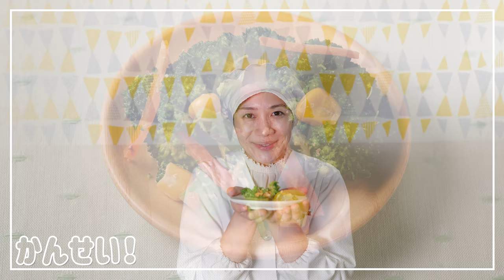ブロッコリーはビタミン豊富♪保育園の給食レシピ「ブロッコリーのおかかマヨ」の作り方 | あおいの給食室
🌸分量：大人2人 / 3歳以上児1人分
ブロッコリー 125.0 g（1/2個）
にんじん 　　50.0 g （L 0.2 本)
コーン（冷凍） 50.0 g （大さじ3弱）
マヨドレ 　　15.0 g （大さじ 1と1/3）
しょうゆ 　　4.0 g （小さじ 2/3）
かつお節 　　2.5 g （大 1/2 袋）

🍳作り方
00:00 オープニング
00:05 材料紹介
00:26 野菜を切る
02:40 野菜を茹でる
03:54 和える
05:05 完成&試食

「子どもと一緒に食べるレシピ」をテーマに、あおいが考案したレシピを発表しています。食事摂取基準に合わせ栄養価が計算されたレシピですので、親子で食生活習慣を劇的に変えることができます。薄味・低塩レシピは物足りないイメージがありますが、大人でもおいしく食べられると評判です。幼児はもちろん、高齢の方にもおすすめです。

🌸あなたもエプロン会員になりませんか？
ウェブサイトのすべてのレシピや、食育・衛生などの学習コンテンツ、限定質問掲示板など特典いっぱいのオンラインサロン（月額550円）。初月無料でメンバー大募集♪

📕Book
1st レシピ本 「子どもがパクパク食べる! 魔法のおうちごはん」

2nd レシピ本「管理栄養士あおいさんの子ども完食! ママらく献立」

友達登録して頂き、カンタンなアンケートにお答えいただくと、興味のないLINE通知が来ず、オトクな情報だけが配信される仕組みになっています♪（アンケートに答えないと何も送信されませんのでご注意下さい）